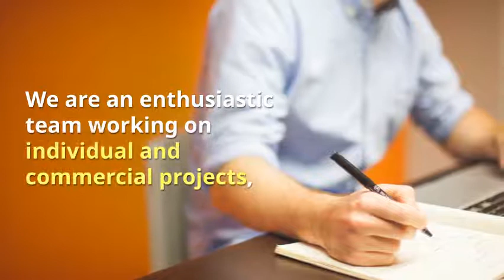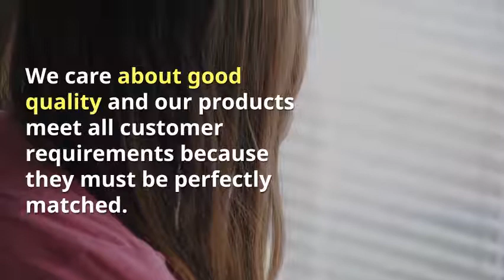Bespoke London Joinery Furniture Fitted and Windows Makers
Hello
This is my first movie about London Joinery Windows
In this companyir, we implement projects of our clients such as kitchens, bedrooms and bathroom furniture.